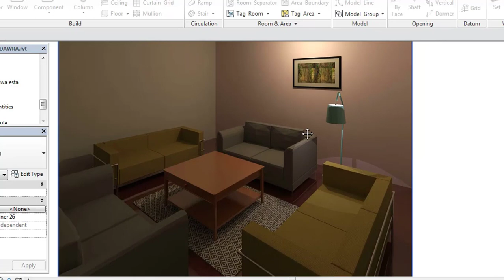interior design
دەورەی ڕیڤت (وانەی  interior design )  بۆ دەسکەوتنی تەواوی بەرهمەکە پەیوەندیمان پێوە بکەن بۆ خوێندکاران نرخی ڕەمزی (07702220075)